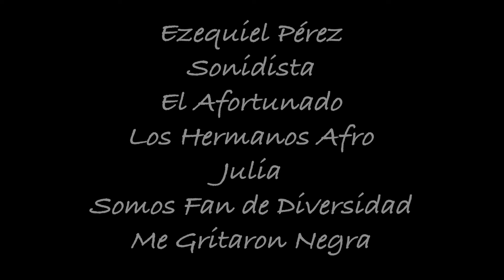EL SONIDISTA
Gracias Eze por tanto y perdón por tan poco.